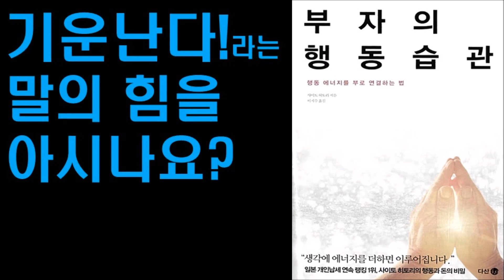부자의 행동습관 ㅡ사이토 히토리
생각에 에너지를 더하면 이루어집니다.
일본 개인납세 연속 1위 사이토 히토리씨의 명쾌한 지혜를 들어보세요.
진정한 성장과 성공에 대한 이야기.